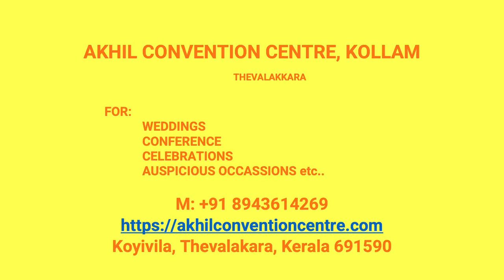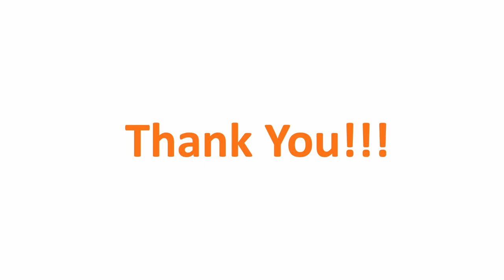Kalyana Nischaya Hall Mangad Kollam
Akhil Convention Centre Mangad
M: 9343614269